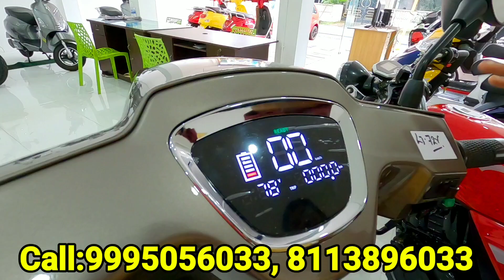100 Km ഓടാൻ വെറും 10 രൂപ ചിലവ് Low Budget TNR Electric Scotter Free Offers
100 Km ഓടാൻ വെറും 10 രൂപ ചിലവ് Low Budget TNR Electric Scotter Free Offers

ഇലട്രിക്ക് സ്കൂട്ടർ
സ്കൂട്ടർ വാങ്ങാൻ വിളിക്കു
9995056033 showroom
Dealership

pnrs one of the best low budget electric scooter available in Kerala it have an maximum mileage of 100 KM is the lowest price cheap budget friendly electric scooter available in Kerala TNR is also best quality electric scooter they have electric scooters for physically handicap and disabled persons they provide a lot of financial schemes and free offers to the customers 32 inch LED TV is given for all models free gift during 2022 Onam offer